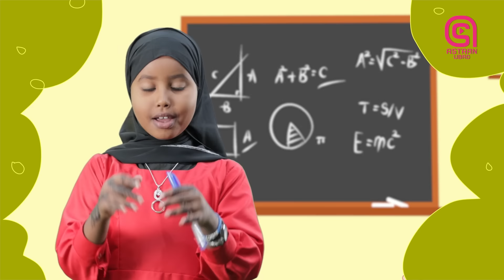Heestii Xirfadaha | kooxda astaan ubad | 2023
Erayada : macalin bashir
Music and sound : Abdulkadir kalmoy